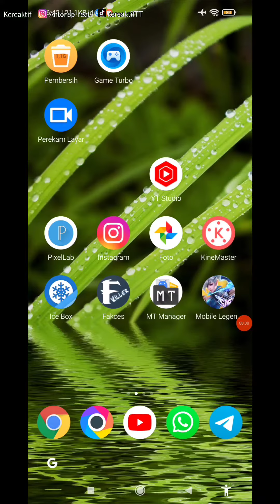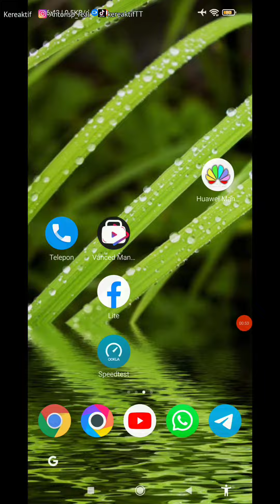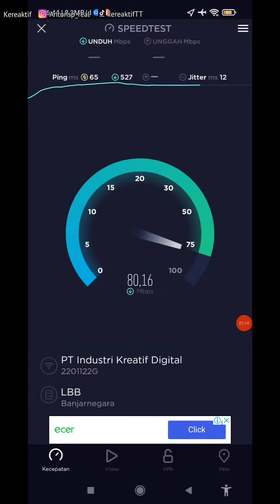TEST ANTENA KATHERINE DENGAN MODEM RAKITAN dell dw5821e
ini hasil speed kecepatan antena katherine dengan modem Rakitan,
untuk kalian yang belum nonton video review antenanya silahkan cek video sebelum nya